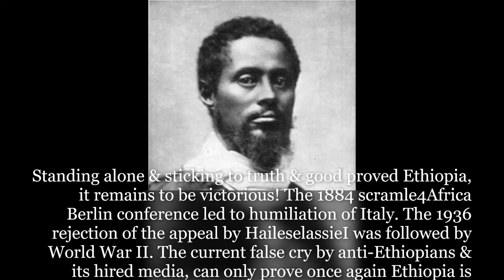ADWA: The Victory of Africans and all Black people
This is a mini video of a collection of heroes and heroines of Ethiopia who took part in the battle of Adwa 125 years ago answering the call of the central government Emperor Menelik II. The video also includes running text messages reflecting on the victory of Adwa what it meant to Ethiopia, African and to the black people in general.

Connect Africa YouTube channel is developed in the interest of closing a gap between Africans in the diaspora and Africans at home. The videos in the channel feature research based videos and interviews conducted by the host and founder of the channel, Mahlet Ayele Beyecha- Research MA, African Studies and MA in Middle Eastern Studies.

The channel is created in the view of the need to create a common platform for dialogue and understanding of the dynamic of social, cultural and political issues in Africa.